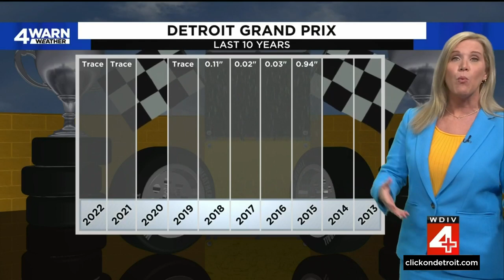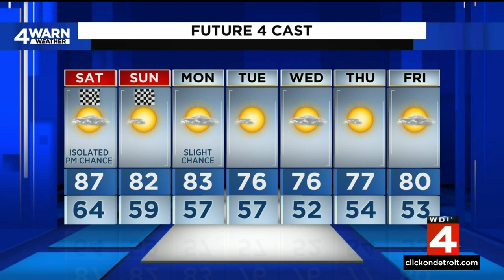Metro Detroit weather forecast June 2, 2023 -- 11 p.m. Update